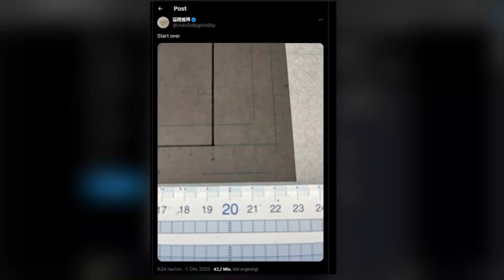WANN GEHT HUNTER X HUNTER ENDLICH WEITER?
Was geht Freunde:D
Viel Spaß mit dem neuen Video!
Mein Mikrofon

Mein Bildschirm

✏Wichtig✏

🔔Alle Rechte derAnime Bilder gehören nicht mir!

🔔 I have no rights on the backround